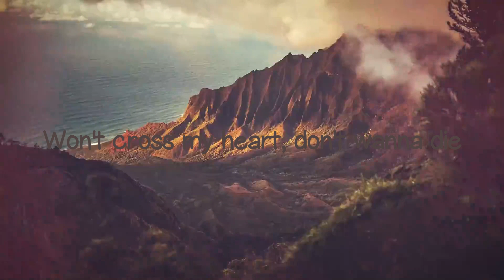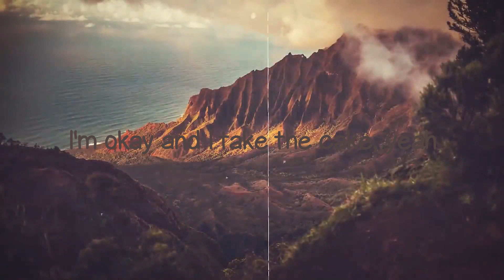HIGHEST IN THE ROOM - Travis Scott {Letra} 🪗